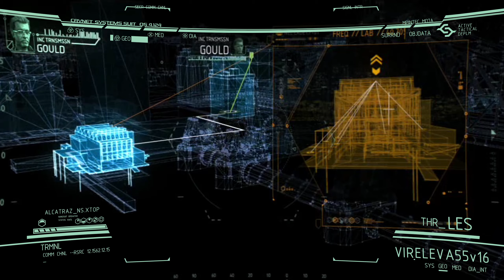Black Hawk down! Crysis 2 (Remastered) [#05]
Hey ho Nanokrieger 2.0, ;)

Wenn dir das Spiel gefällt, dann kauf es dir doch bitte im Original! (Zum beispiel

Crysis 2 ist ein Computerspiel des deutschen Entwicklers Crytek und der Nachfolger von Crysis. Erscheinungsdatum war in den Vereinigten Staaten der 22. März 2011 und in Europa und Australien der 24. März 2011. Crysis 2 wurde für Windows, PlayStation 3 und Xbox 360 veröffentlicht. Bei Crysis 2 handelt es sich um den zweiten Teil der Ego-Shooter-Trilogie, dessen Handlung in New York spielt. Der Soundtrack wurde unter anderem vom Oscarpreisträger Hans Zimmer komponiert.

Im April 2020 kündigte Crytek mit Crysis Remastered eine technisch optimierte Neuauflage für Windows, PlayStation 4, Xbox One und Nintendo Switch an. Das Remaster erschien im September 2020.

Spoiler:

Die Kampagne spielt im Jahr 2023. Die aus Crysis bereits bekannten Aliens (Ceph) starten erneut eine Invasion mit dem Ziel, die komplette Menschheit zu vernichten. Das Spiel beginnt in einem U-Boot, in dem man zum ersten Mal die Rolle des Force-Recon-Soldaten Alcatraz übernimmt. Dieses wird aber, kurz nachdem es in der Bucht von New York eingelaufen ist, von feindlichen Ceph-Schiffen angegriffen und der Protagonist muss sich aus dem sinkenden U-Boot retten. Im New Yorker Hafenbecken werden die Überlebenden wieder von den Ceph beschossen und scheinbar alle bis auf Alcatraz getötet. Dieser wird von Prophet gerettet, der ihm seinen Nanosuit anlegt und anschließend mit den Worten „Vergessen Sie mich nicht“ Suizid begeht, da er mit dem Ceph-Virus infiziert ist.

Als der Protagonist wieder aufwacht, muss er sich zuerst durch eine Armee von privaten Söldnern, genannt C.E.L.L., kämpfen. Diese Elitesoldaten arbeiten für Crynet Systems, der Herstellerfirma des Nanosuits, die den Anzug zurückhaben will. Nachdem man diverse Truppen besiegt hat, erfährt man, dass Chino, der scheinbar im U-Boot ertrunken ist, doch noch lebt. Zusammen mit den US-Marines kämpft man sich durch das teilweise zerstörte New York.

Nachdem man Commander Lockhart, den Kommandanten der Söldner, getötet hat, erfährt man, dass Hargreave, der Inhaber von Crynet Systems, nur noch von einer Maschine und Medikamenten am Leben gehalten wird und nur durch ebendiese Maschinen mit der Außenwelt kommunizieren kann. Der dem Protagonisten zuvor freundlich gesinnte Hargreave versucht nun, ihn aus dem Nanosuit herauszuschneiden, um selber hineinzusteigen, da dieser biotechnologische Anzug Hargreaves einzige Möglichkeit wäre, außerhalb seiner „Lebenserhaltungsmaschine“ zu existieren.

Als die Einrichtung von den Ceph angegriffen wird, befiehlt Hargreave vor seinem Tod den C.E.L.L.-Söldnern, Alcatraz zu unterstützen. Im finalen Level, das im schwebenden Central Park New Yorks spielt, muss Alcatraz die Hauptstruktur der Aliens zerstören und so die Erde vor der zweiten Invasion (nach Nomad im ersten Teil) der Aliens retten.

Das Spiel endet mit einem Flashback. Es wird klar, dass Prophet sich mit dem Nanosuit vereint hatte, bevor er starb. Die Ceph werden vernichtet und der Rückblick endet mit einer Einstellung von Alcatraz in Prophets Suit vor dem Central Park mit dem Satz „Man nennt mich Prophet“.